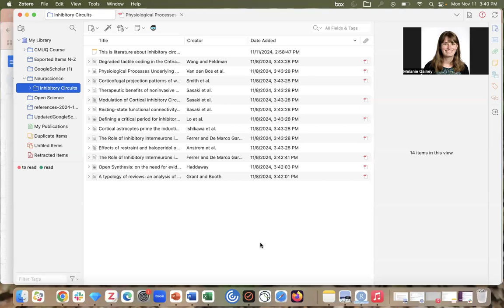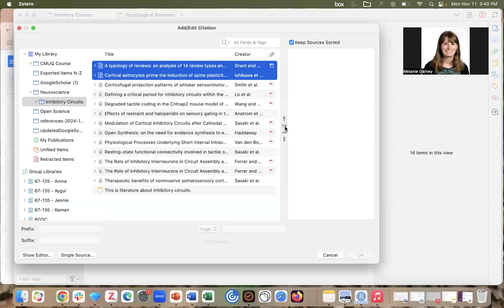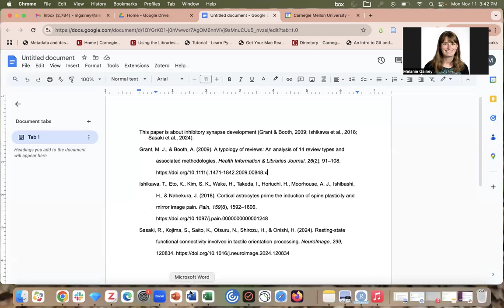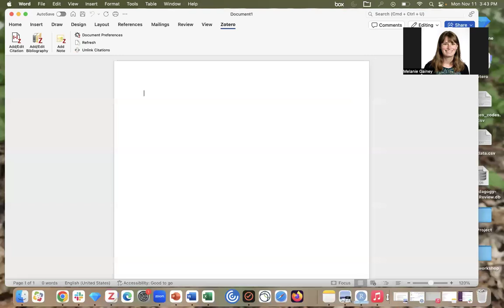Eureka! Creating a Bibliography with a Single Click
Want to quickly create a bibliography? In this 4 minute video, you will learn how to create a bibliography automatically in Microsoft Word or Google Docs and easily change the style of the bibliography.